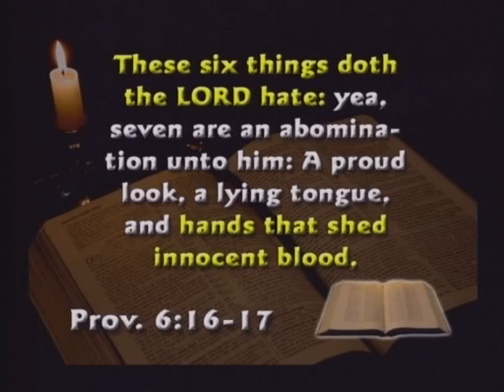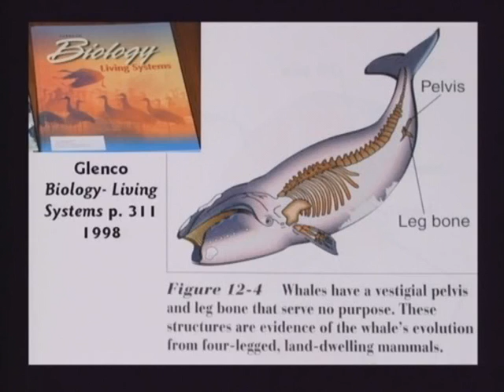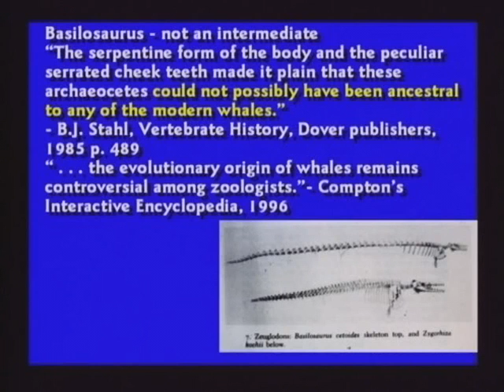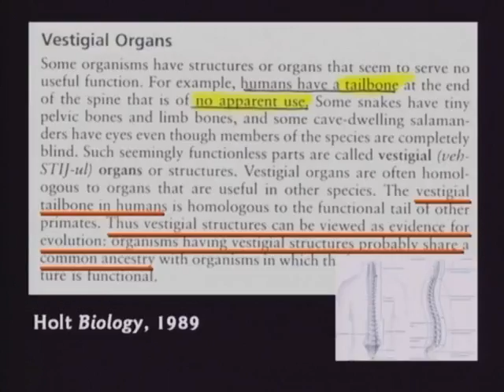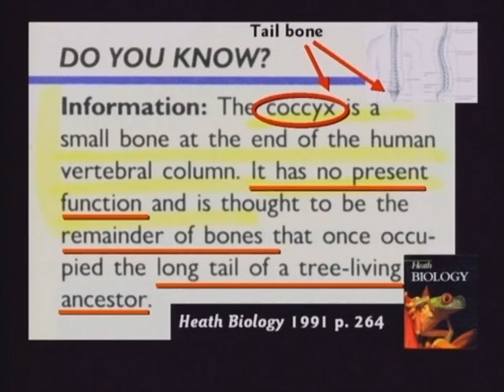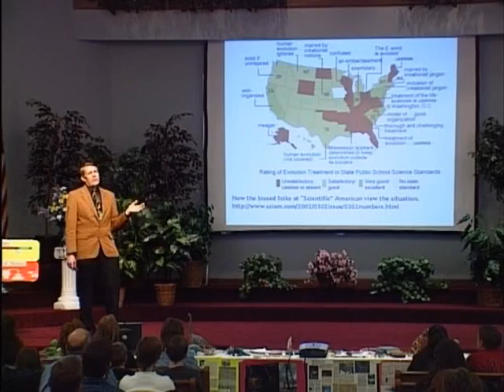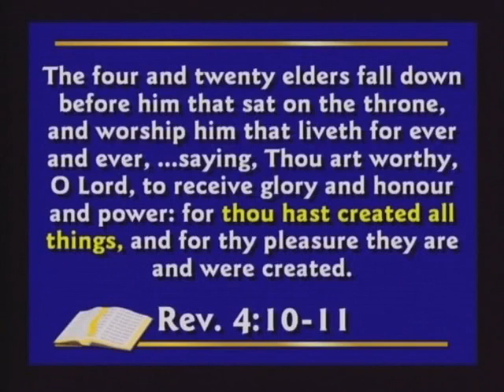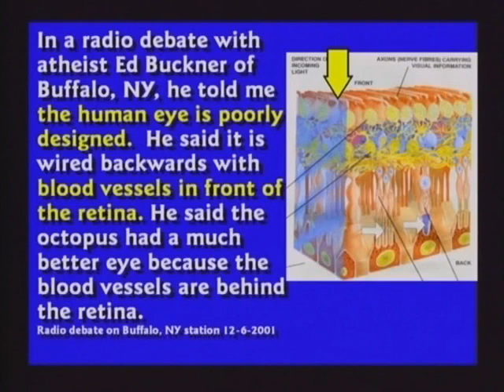Dr. Kent Hovind - DVD4 - Part9 - Lies In The Textbook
Romans 1:20-25